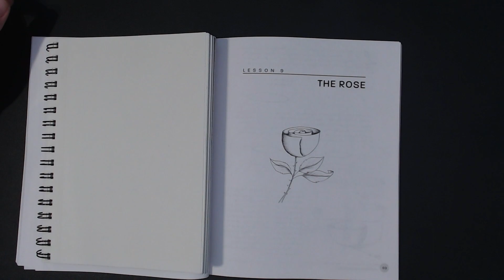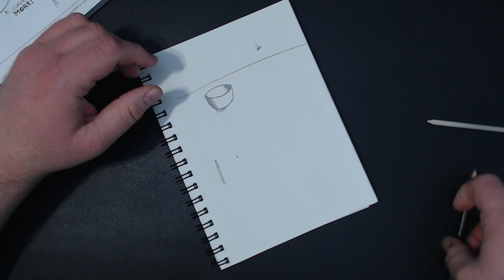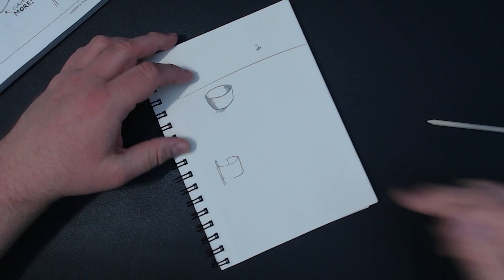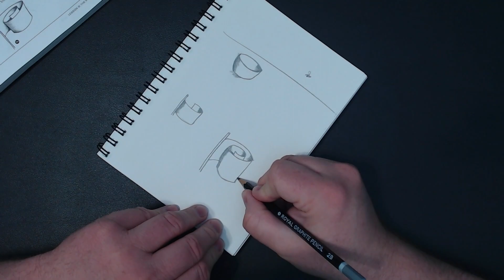Learn to Draw with Me: Lesson 9 - Part 1: The Bowl & The Flag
Join me as I go through the book "You Can Draw in 30 Days" by Mark Kistler. This video contains lesson 9 - Part 1: The Bowl & The Flag.

You Can Draw in 30 Days
Norberg & Linden Drawing Set

Song: Nod
Artist: Lo Mimieux